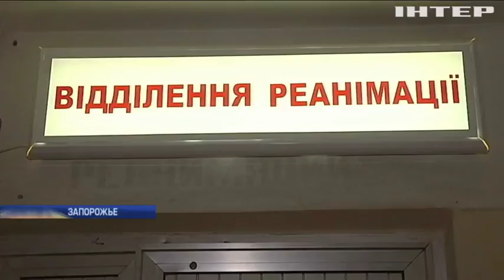В Запорожье совершено покушение на главу областной армянской общины